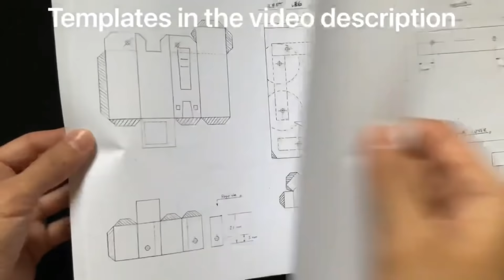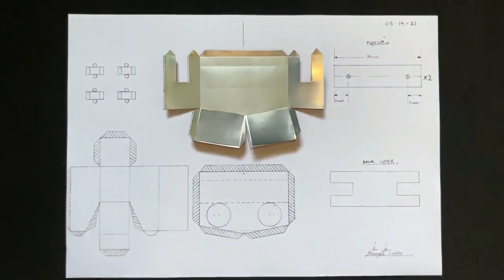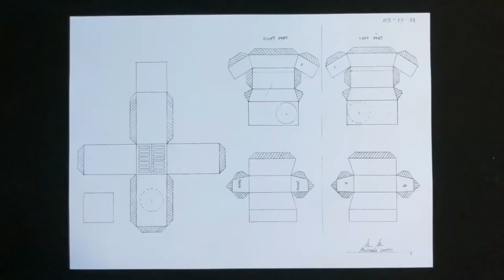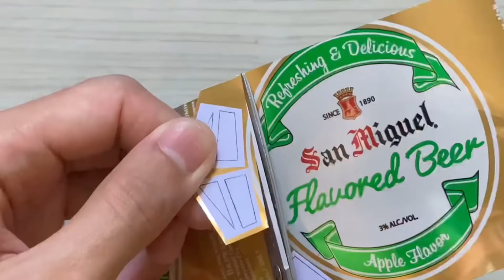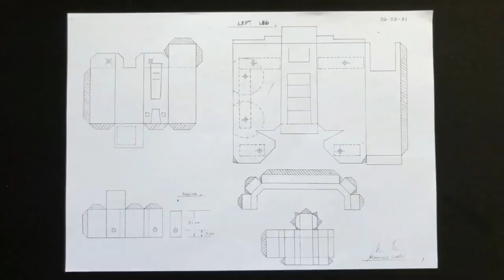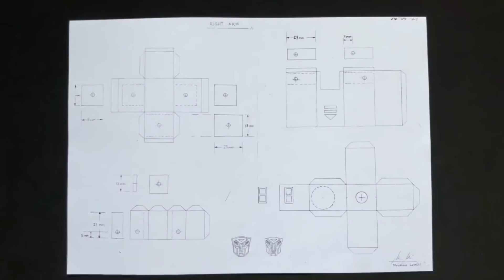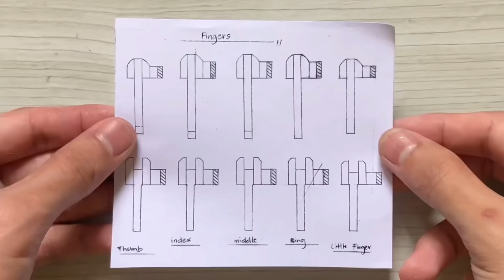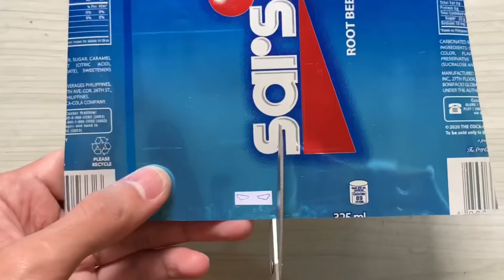Homemade Transforming Optimus Prime G1 using Soda Cans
In this video I used 20 cans, 6 bottle caps, superglue mighty bond, 10 strong magnets, paperclips, Popsicle sticks, BBQ sticks, A4 size bond paper  and it took me almost two months to finish my pattern/templates using Trial and Error method. I hope you’ll enjoy making this project. Let’s keep Upcycling and Recycling!

Chapters:
0:00 Introduction
0:50 Making the body
7:56 Making waist part
11:45 Making the legs
15:50 Making the arms
18:27 Making hands
20:49 Making the head
22:55 Final assembly
23:48 Transform